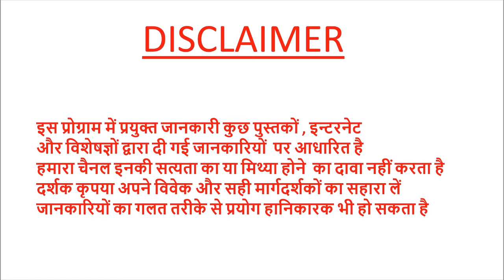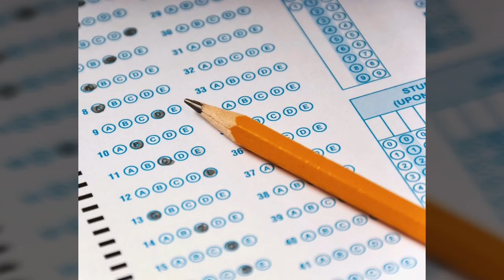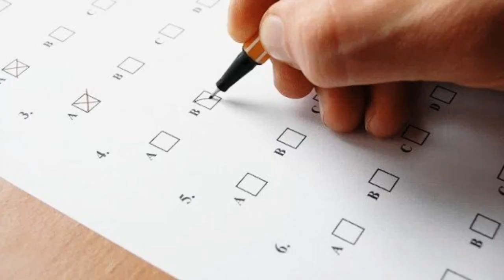10 वी पास # B S F में नौकरी कैसे सम्पूर्ण जानकारीpradeepkumarbangde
10 वी पास # B S F में नौकरी कैसे सम्पूर्ण जानकारीpradeepkumarbangde